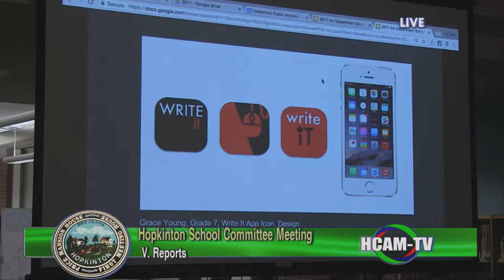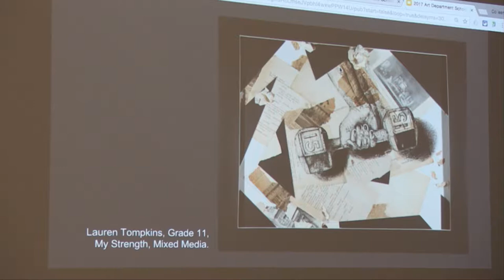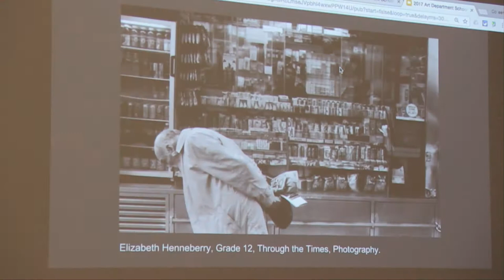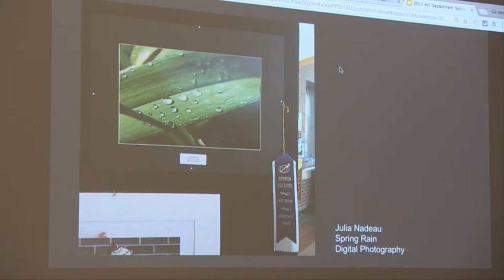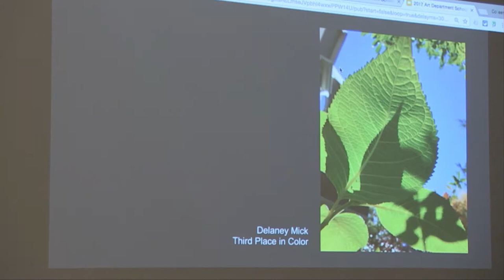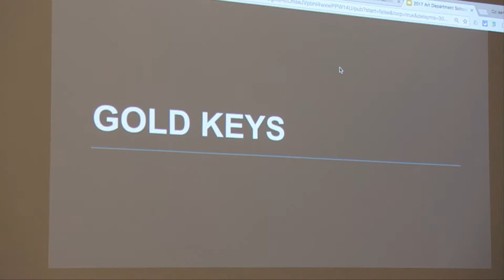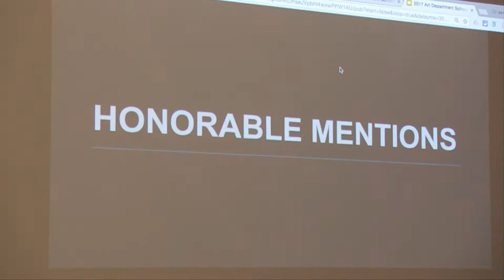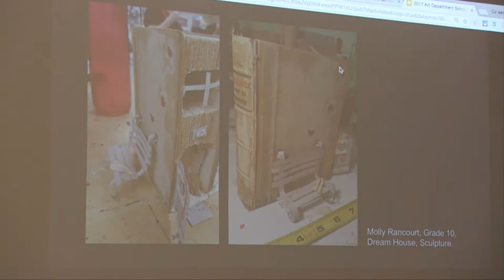Hopkinton School Committee- 05/25/2017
Public Comment - 00:15:12
Reports - 00:23:00
New Business -
Summer Meeting Dates - 1:58:52
District Enrollment and Capacity Sub-committee - 2:04:20
ACCEPT Board of Directors - 2:16:45
TEC- Voting Member Participant
School Physician's Contract - 2:22:10
Items by Consensus - 2:25:10